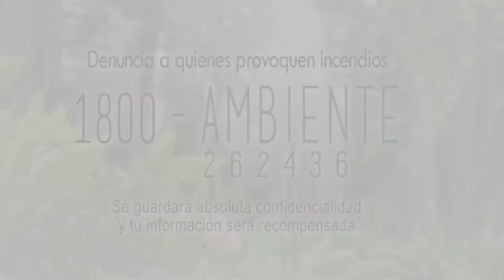Cadena Nacional Incendio Ivan Vallejo